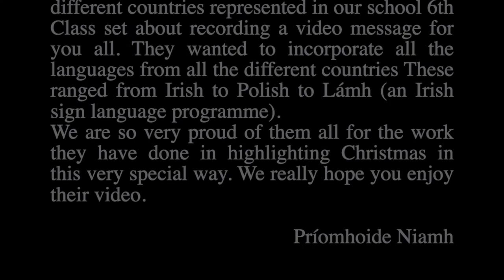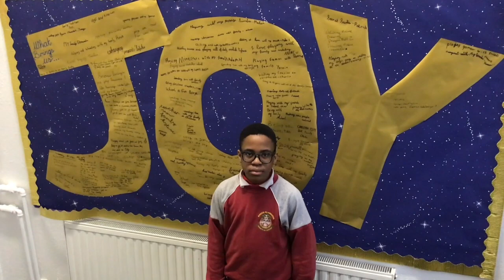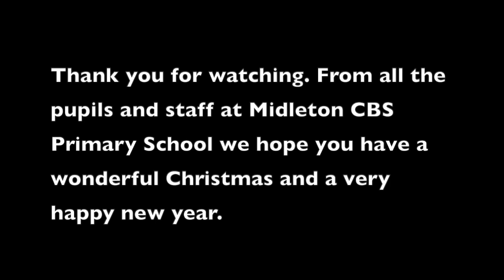Midleton CBS Primary: Our Special Christmas Greeting 2020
Here in Midleton CBS Primary School we are so very proud of our multicultural community. In our school alone we have families from over 25 different countries.
This has enriched our school with a diverse and exclusive school community. We pride ourselves on promoting an environment where we embrace diversity and incorporate the ideas and cultural backgrounds of those around us. We are always looking for ways to celebrate what makes us unique and special. These are  opportunities for us as a school community to learn from one another in a very real way.
Christmas is just one of those times! It is a perfect time to find out about the differences and similarities we share when it comes to celebrating this very special time of year.
This Christmas as a way of highlighting all the different countries represented in our school 6th Class set about recording a video message for you all. They wanted to incorporate all the languages from all the different countries These ranged from Irish to Polish to Lámh (an Irish sign language programme).
We are so very proud of them all for the work they have done in highlighting Christmas in this very special way. We really hope you enjoy their video.

Príomhoide Niamh